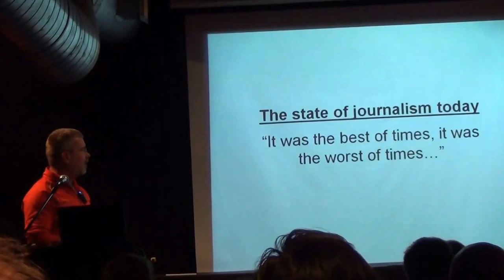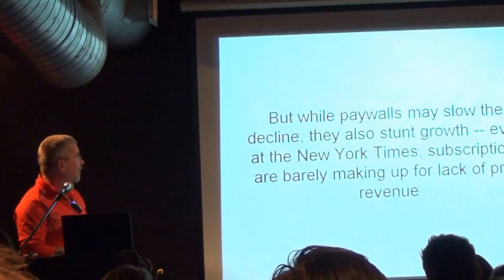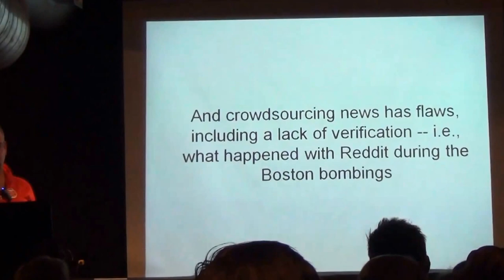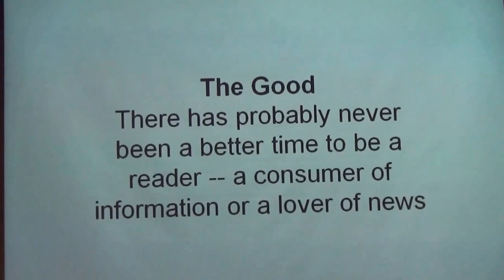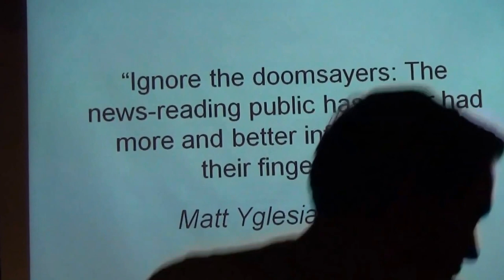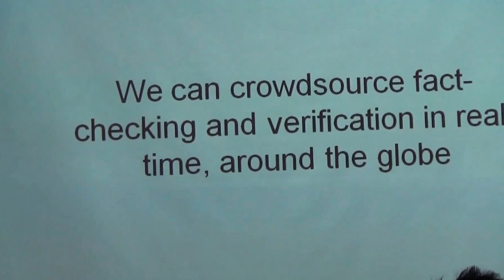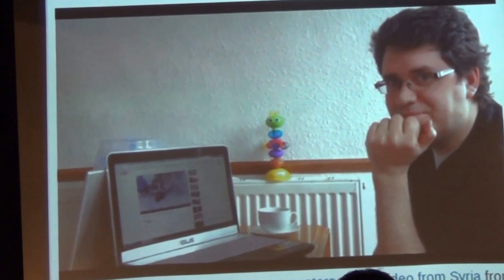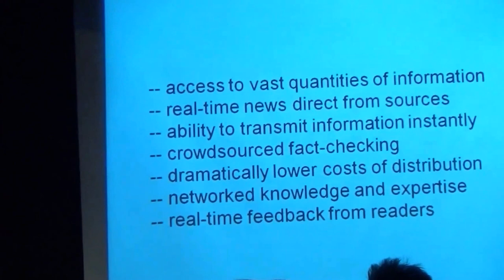Mathew Ingram Third Tuesday Toronto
Mathew Ingram's presentation at Third Tuesday Toronto, October 22, 2013